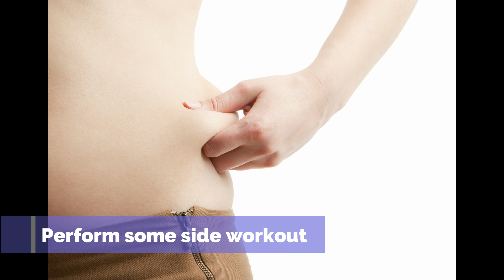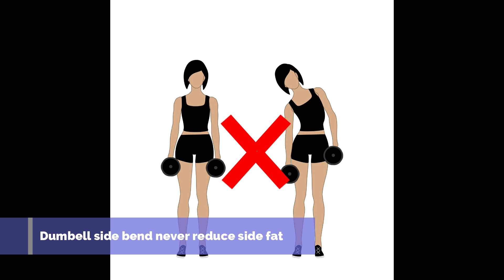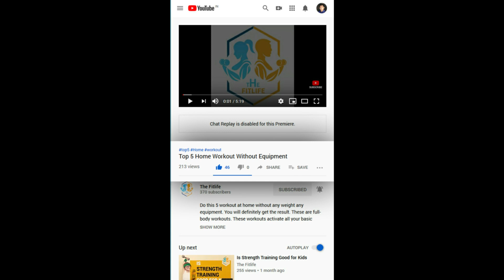How to Reduce Side Fat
This video is about how you can reduce side fat or love handles. Some exercises and tricks definitely help you to maintain your waist size.